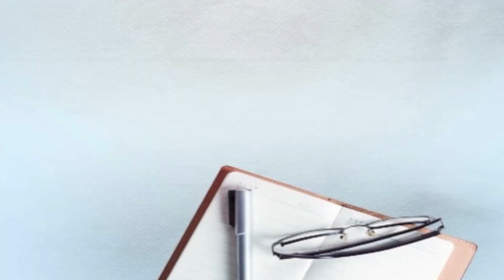ਆਪਣੇ ਪਿਤਾ ਕੈਪਟਨ ਦੇ ਬੋਲਾਂ ਨੂੰ ਝੂਠਾ ਦੱਸ ਗਏ ਪੁੱਤਰ ਰਣਇੰਦਰ, ਹਰ ਘਰ ਨੌਕਰੀ ਬਾਰੇ ਖੁਲਾਸਾ